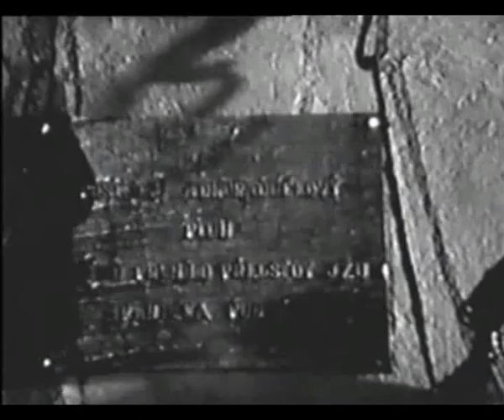Nejmladší z rodu Hamrů 11